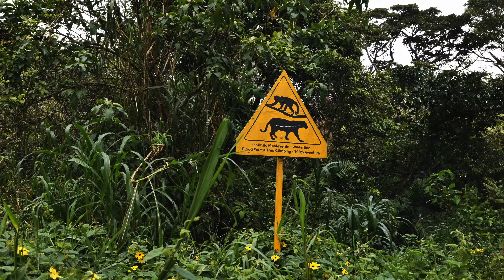В ТОЗИ ДЕН ДЪЖДА НЕ МИ ПОПРЕЧИ😍🏝🌧 ПУЕРТО ВИЕХО🇨🇷КОСТА РИКА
🌍Туристическа агенция 𝟮𝗠-𝗞𝗢 🗺✈️ ⬇️
🔰𝗽𝗵𝗼𝘁𝗼𝘀𝘆𝗻𝘁𝗵𝗲𝘀𝗶𝘀 📸📽 ⬇️
Chapters:
00:00 TRAILER
00:44 INTRO
01:43 EPISODE
13:14 OUTRO